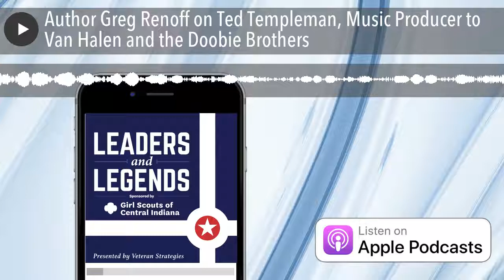Author Greg Renoff on Ted Templeman, Music Producer to Van Halen and the Doobie Brothers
Best-selling music author Dr Greg Renoff returns to the “Leaders and Legends” podcast to discuss his biography of famed music producer Ted Templeman (Van Halen, Van Morrison, and the Doobie Brothers among many others). We are joined by rock critic, good friend, and former L & L guest Marc Allan as co-host.

•       Veteran Strategies

•       MacAllister Machinery

•       Crowne Plaza Downtown Indianapolis Historic Union Station

•       Garmong Construction

•       Bose McKinney & Evans LLP

•       Bose Public Affairs Group LLC